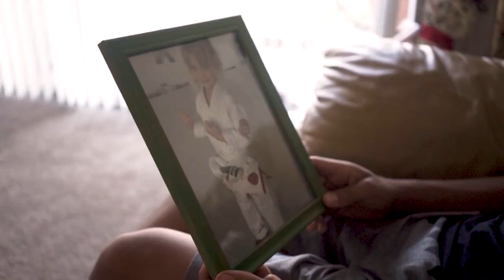THE RUOTOLO TWINS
Between surfing, skating and jiu jitsu, the Ruotolo Brothers are boys of many talents.

We talk with mother; Nicole, about experiences in jiu jitsu, homeschooling and the balance between work and play.